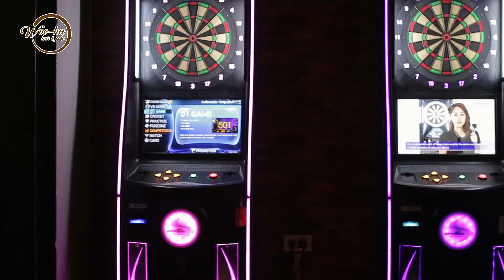Familia Cafe (Woo Ha Bar & Cafe)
True to sharing genuine food reviews, travel destinations, gym routines and places of interest. I like to explore different avenues of life.